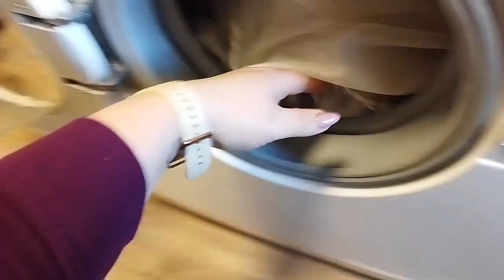Krótki vlog- suszarka to najlepszy zakup życia! Jeśli jeszcze nie masz zmień to!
Suszarka BOSCH WTM8528KPL kondesacyjna

Kochani z myślą o rozwoju naszego kanału i też pewnym waszym sugestiom założyłam konto na Fb, gdzie możecie mnie zapraszać do znajomych , chciałabym tam stworzyć swoisty FunPage naszego kanału
 zapraszam!